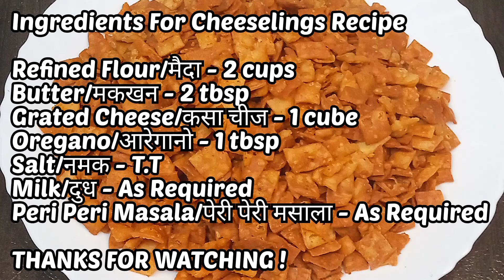Cheeselings Recipe | How to Make Cheeselings at Home | Homemade Cheeselings Recipe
Cheeselings is favourite snack  for all ages Cheeselings are mini biscuit-like snack is made of cheese and presents a baked alternative to hunger that strikes in between meals. Cheeselings are healthy and tasty snack is one of the best snack. Cheeslings are the perfect snack for tea time as well as a party.

cheeselings recipe
cheeselings
cheeselings recipe baked
cheeselings recipe at home
how to make cheeselings
homemade cheeselings recipe
parle cheeselings
instant cheeselings recipe
how to make cheeselings at home
cheeselings recipe in hindi
cheeselings ingredients
crispy cheeselings recipe

Ingredients For Cheeselings Recipe

Refined Flour/मैदा - 2 cups
Butter/मकखन - 2 tbsp
Grated Cheese/कसा चीज - 1 cube
Oregano/आरेगानो - 1 tbsp
Salt/नमक - T.T
Milk/दुध - As Required
Peri Peri Masala/पेरी पेरी मसाला - As Required

Shaila Kitchen Recipes makes Indian recipes in easy way which are tasty to eat and fast to cook.Watch My videos for tasty ,Delicious food recipes Veg /Non-Veg/Desserts.

 @Shaila Kitchen Recipes